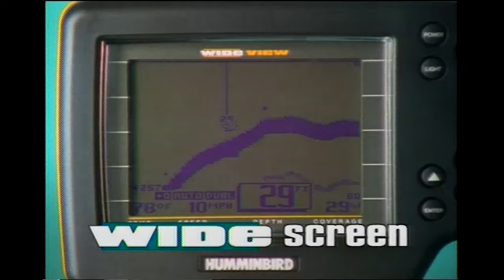BASS of A LIFETIME!! Maybe my BEST DAY ON THE WATER EVER!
What's y'all's PB (personal best) Bass?